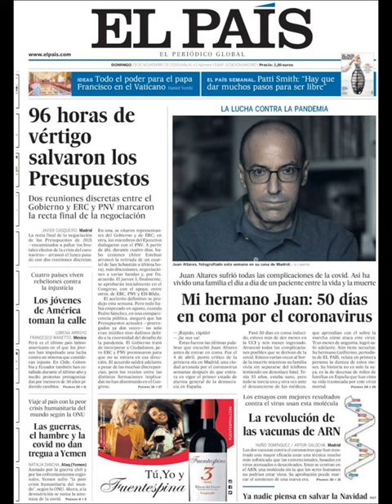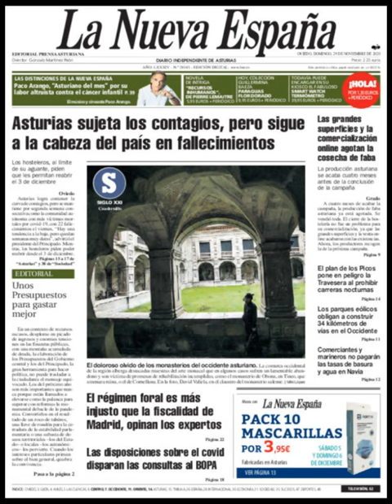Noticias Domingo 29 Noviembre 2020 Titulares Portada Diarios Periódicos España Spain